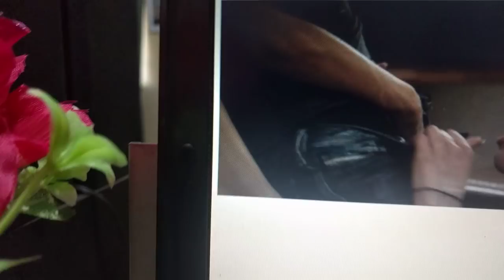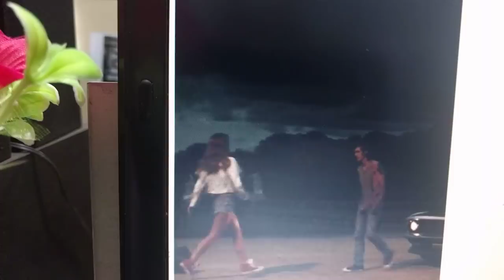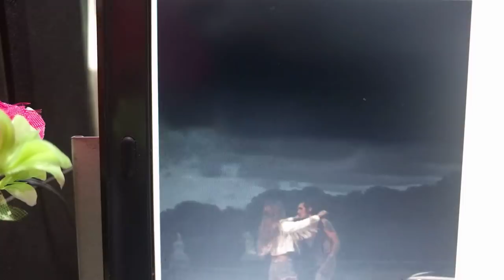MKE akipenda tendo la ndoa mpende zaidi BY DR PAUL NELSON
Usiwe mwepesi wa kulaumu mkeo kwa mapungufu yake iwapo anajitahidi kukupa hitaji la kipekee la tendo la ndoa,shirikianeni kuondoa makunyanzi yoyote katika uhusiano wenu